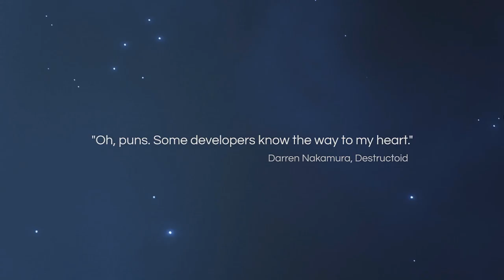Roll Playing Game - September Alpha Trailer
A trailer for Roll Playing Game, a rhythm-driven puzzle platformer. The footage is from September's alpha build.